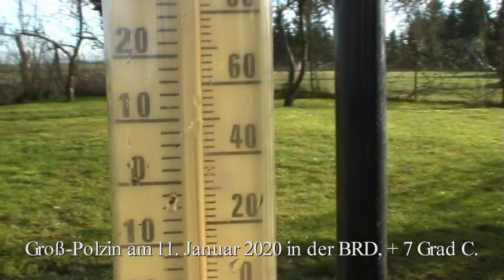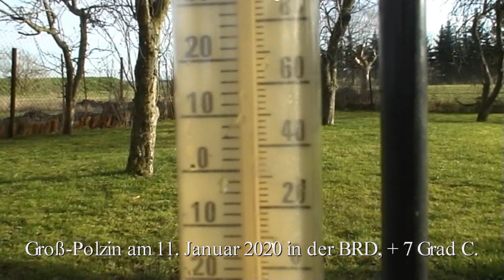Weihnachten in Groß-Polzin, Folge 15, 1. Teil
Unsere Deutsche Demokratische Republik entsprach dem Stand der modernen Produktivkräfte. Der BRD enspricht die Destruktion.